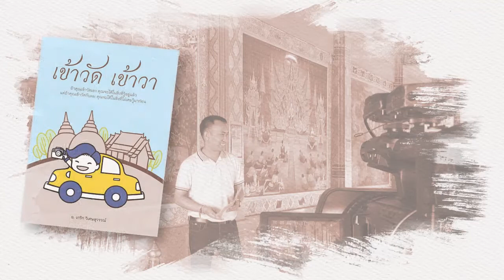เข้าวัด เข้าวา EP.1 วัดโสธรวรารามวรวิหาร (หนังสือเสียง)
อยากรู้ว่าหลวงพ่อโสธรลอยมาจากวันไหน มาฟังกันเลยค่ะ
บทนี้อาจารย์เกริกจะพาเที่ยววัดโสธรวรารามวรวิหาร พร้อมประวัติวัดและประวัติหลวงพ่อโสธรแบบจัดเต็ม แถมยังกล่าวถึงหลวงพ่อเกษรพระบริวารในโบสถ์ที่ขึ้นชื่อในเรื่องการรักษาโรค
ลิขสิทธิ์: ได้รับอนุญาตจากอาจารย์เกริก วิเศษสุวรรณ์ (ผู้เขียน) เมื่อวันที่ 10 มีนาคม 2562
ร่วมพูดคุยกับแอดมินที่